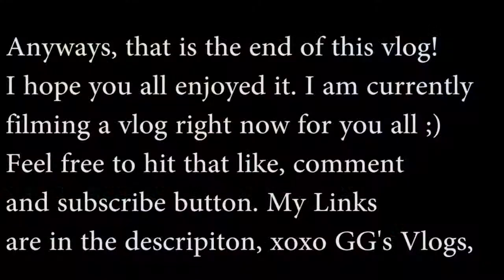GG GIANNA IS A SPINACH FAN? (GG's Vlogs #41)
Hello Everyone!, Welcome back to another vlog. I apologize if this wasn't interesting, but I am currently filming a vlog right now!.
Wattpad : GGianna1

xoxo,
GG's Vlogs